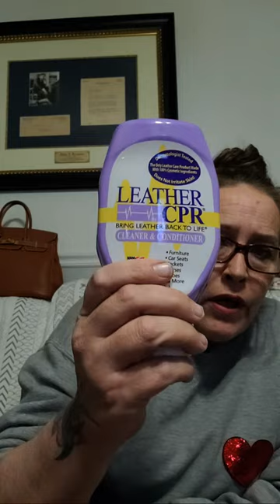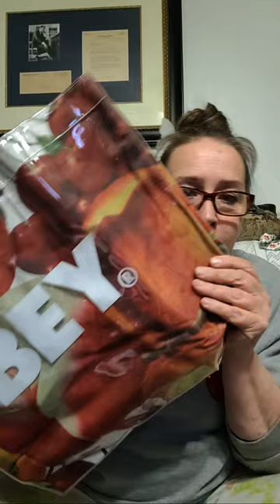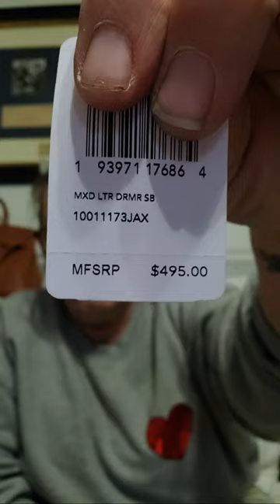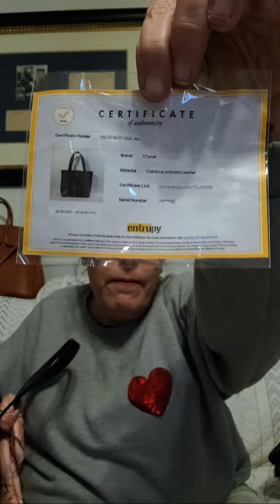Wednesday Nite Pajama and What's in this tote Sale!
Few key points:
➡️ Shipping rates are a flat $10! Whether you buy 1 item or 20 items it's $10 🤪 The price and is for USA only. International customers please email for options.
💥💥 I now can offer shipping to CANADA! I can ship up to 3 items for a flat fee of $30. Payment options are now also open to Canadian guests! If 💥💥🦋

Here is whats available:

1. Obey shopping bag $35
3. Vintage Michael Kors hobo $55
4. Clearance Etienne aigner bag $15
7. Clearance black and white Talbots bag $15
10. Coach multi blue bag $40
17. Hair on Hyde crossbody $20
18. Nine West handbag $10
20. Nine west brown $10
26. Pink suede vintage betsey Johnsoon bag with jewels $50
30. Vintage coach canvas with braided detail $50
31. Blue marc jacobs collection satchel $185
33. Coach jacquard with red patent leather details  $50
35. Op art coach with leather handles $50
37. Rebecca minkoff crossbody with zippers $30
39. Clearance Michael Kors leather tote $30
40. Michael Kors small tote bag jaquard $45
41. Vintage black coach rogue with kisslock $500
42. Small black and suede Coach dreamer bag NWT $200
43. Black small chanel tote email for price

Thanks!
Stay crazy!
LadyBadger